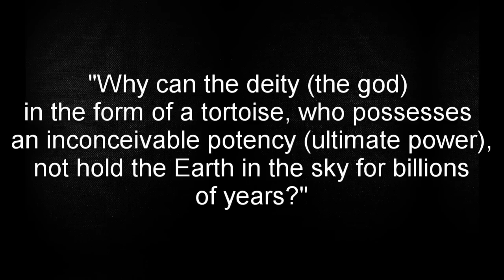THEORY: Lion Turtles, Spirits, and Creation - Avatar The Last Airbender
The Avatar world's history is shrouded in mystery, so who created it?

SUBFURY ART COMPETITION GUIDELINES

1. Create a design for the t-shirt. This must include what you think a 'subfury' looks like. This can include Mishka (for example, a subfury might be a dragon/Mishka creature), or Mishka can be a separate thing in the design.

3. Wait and see who the finalists are for the t-shirt! DEADLINE: Unconfirmed as of yet, but you will have till at least the middle of August.